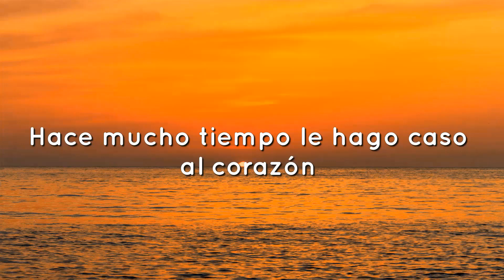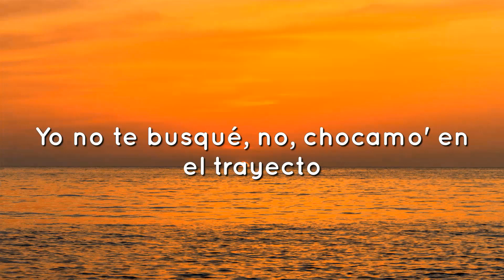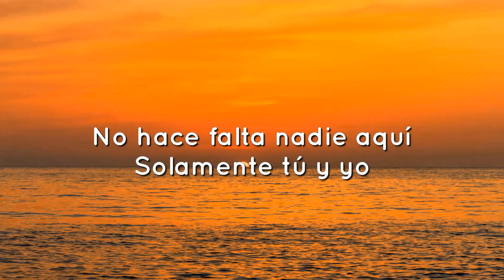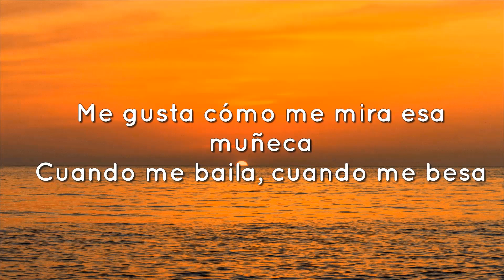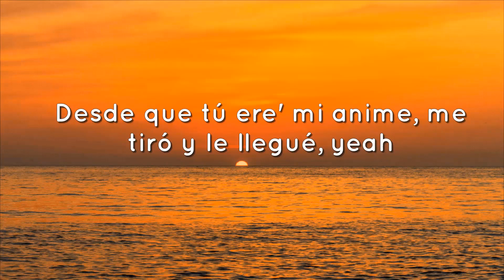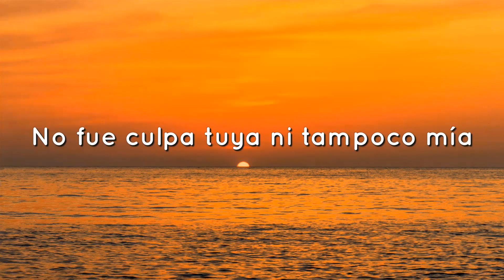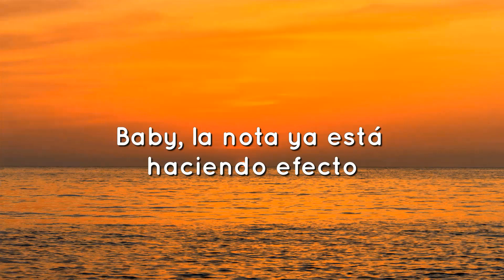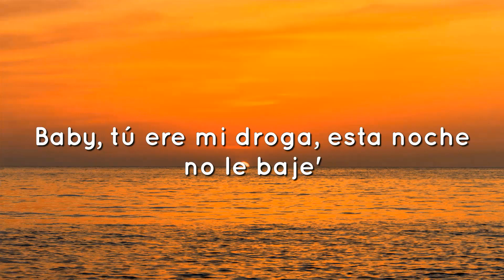Bad Bunny - Ojitos Lindos (Letra/Lyrics) ft. Bomba Estéreo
Mm-mmm, mm-mmm-mmm-mmm
Mm-mmm, mm-mmm-mmm-mmm

Música